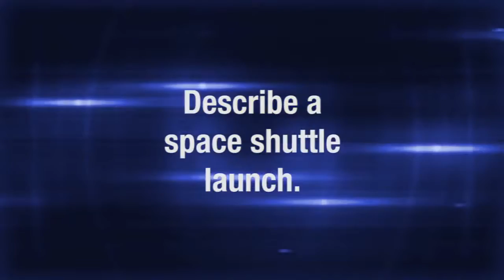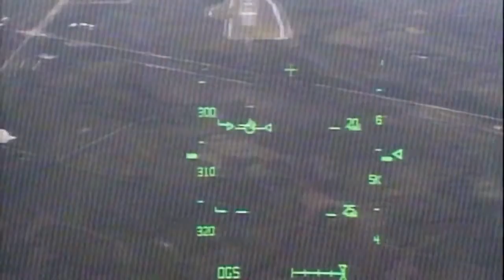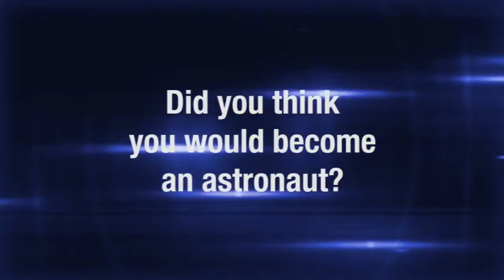In Their Own Words: Leland Melvin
Astronaut Leland Melvin talks about the inspiration of dining in space with an international crew, the varied blues of the Caribbean and the challenges of inspiring students and teachers.